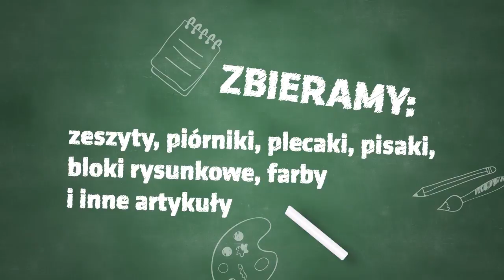ANIOŁY IDĄ DO SZKOŁY Z LOTTO EKSTRAKLASĄ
Pamiętając o tym, że nie każde dziecko 1. września będzie otwierać super wyposażony piórnik, pisać w kolorowym zeszycie i nosić wygodny plecak, podczas 7. kolejki LOTTO Ekstraklasy Stowarzyszenie Piękne Anioły wraz Ekstraklasą S.A. i Klubami zorganizują zbiórki przyborów szkolnych na każdym stadionie. Wszystko po to, aby najbardziej potrzebujące dzieci mogły mieć w tym roku prawdziwą szkolną wyprawkę.